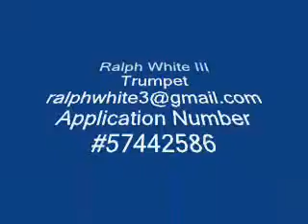Ralph White III - Grammy In The Schools 2012 Audition